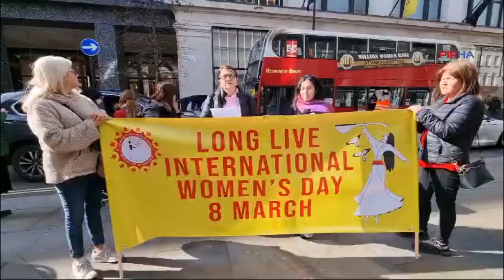Britanya Alevi Kadınlar Birliği: Kadınların mücadelesini selamlıyoruz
Britanya Alevi Kadınlar Birliği, 8 Mart Emekçi Kadınlar Günü dolayısıyla bir basın açıklaması yaptı. Açıklamada, Alevi kadınları olarak, şiddetsiz ve sömürüsüz bir dünya ve ülke için mücadele edenleri, kadınların uluslararası birlik, dayanışma ve mücadelesini selamlıyoruz” denildi.